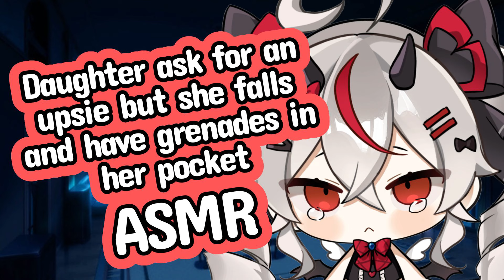Ur Daughter Ask For An Upsie but She Falls and Have Grenades in Her Pocket ASMR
Hewwo! I'm a vtuber from Phase Connect's Gen 2's smartest nephilim babu! For fate has descended for you and I to meet. Nice to meet chu!

Thank you for your kind offerings to the queen of Pandemonium. She gratefully appreciates your offerings as they will help her plan her way towards World Domination with a full stomach! She is too shy to give her thanks therefore, I, Horo Horo thank you.

 𓂋
 𓂋
ʚ♡ɞ Twitter
 𓂋
ʚ♡ɞ Twitch
 𓂋
ʚ♡ɞ Tiktok
 𓂋
ʚ♡ɞ Marshmallow

✧Tags✧

† Art
† Meme
† Live
† Fans: Doremu (Slaves working together to achieve Remilia’s dreams!)

✧To be a good slave to the lord of pandemonium, here are some rules and regulations!✧

Always show good conduct among others, do not spam, troll and talk about unrelated and inappropriate topics or else you will be banished and never to be seen again.
Do not talk about other streamers unless Remilia-sama brings them up, only think about Remilia-sama, only her and no one else.
No backseating! Remilia-sama maybe slow but she is getting used to human video games, only provide her with guidance when asked!
Do not share or leak personal information about yourself or others that could get you in trouble!!!

✧･ﾟ: *✧･ﾟ:* Phase Generation 1 *:･ﾟ✧*:･ﾟ✧